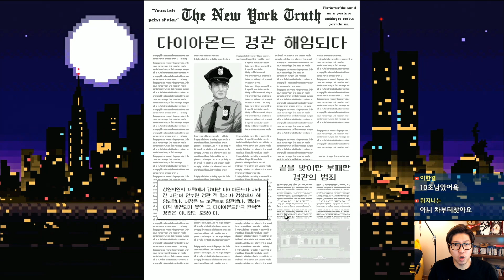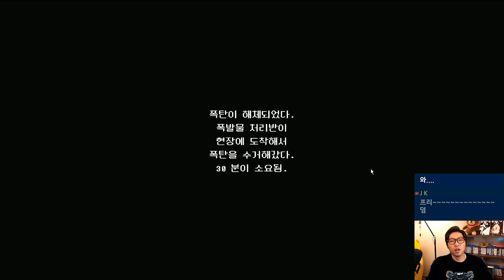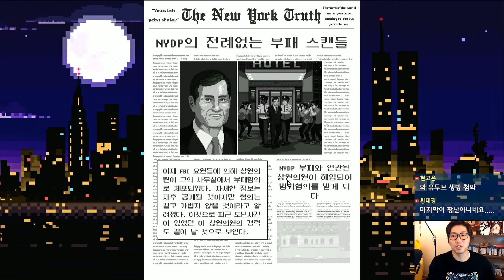비트캅] 대도서관 코믹실황 21화 최종화 - 미국 경찰이 되어 뉴욕 깡패 잡는 게임! (Beat Cop)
*171122 비트캅] 대도서관 코믹실황 21화 최종화 - 미국 경찰이 되어 뉴욕 깡패 잡는 게임! (Beat Cop)